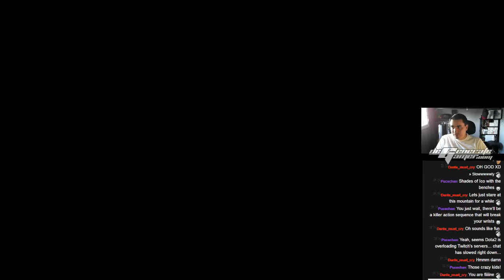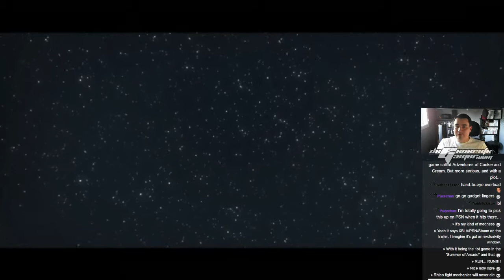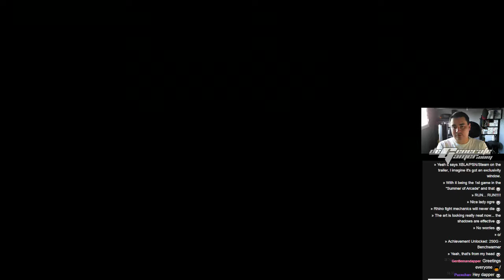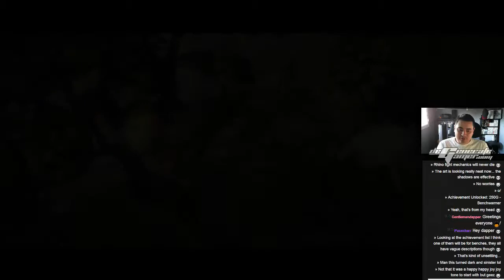Brothers: A Tale of Two Sons 1/2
Brothers: A Tale of Two Sons (part 1 of 2)